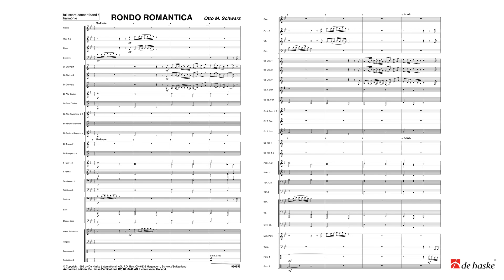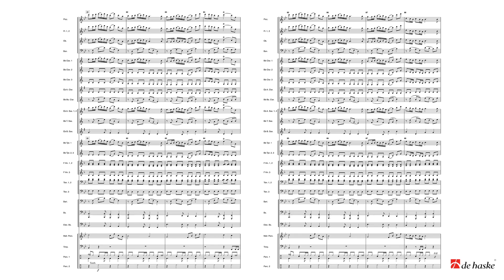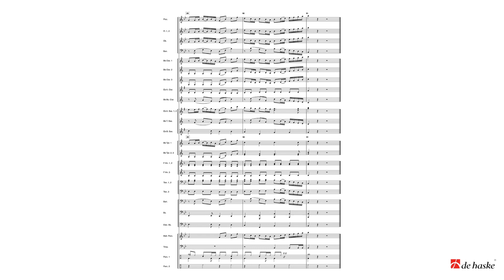Rondo Romantica – Otto M. Schwarz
De Haske Applause Series Grade 3 – Duration: 03:30

Rondo Romantica is based on the Italian Rococo period. In this piece, Otto M. Schwarz depicts a colourful annual fair and the carefree atmosphere of the period. The piece also has undercurrents of modern elements, such as its diverse rhythms.

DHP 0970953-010